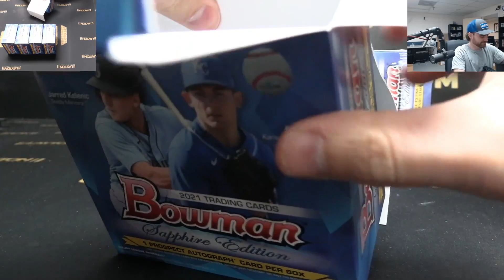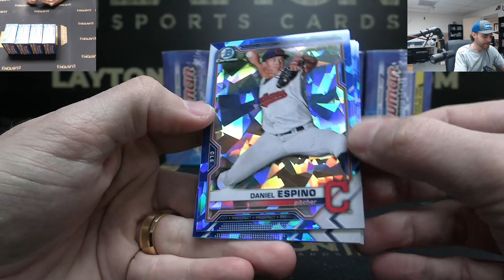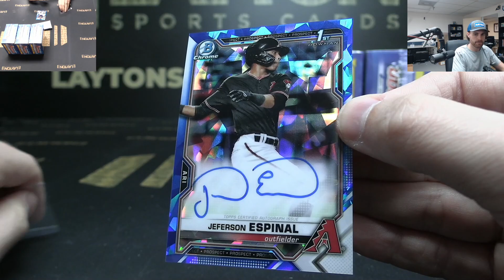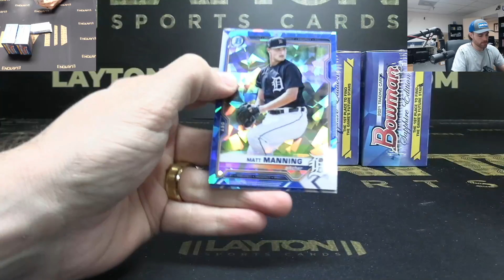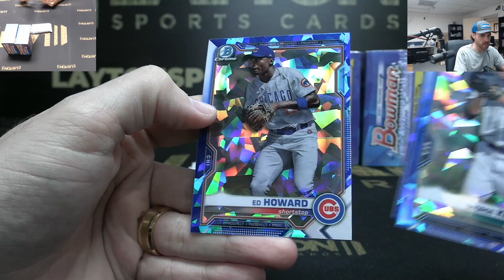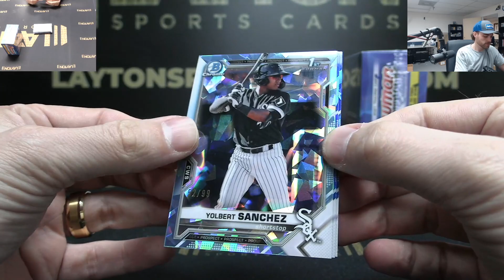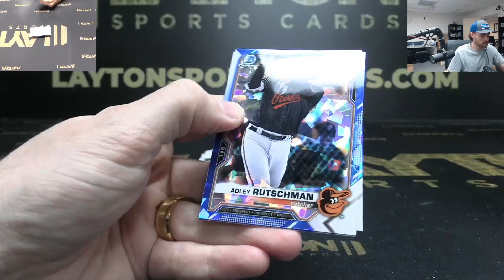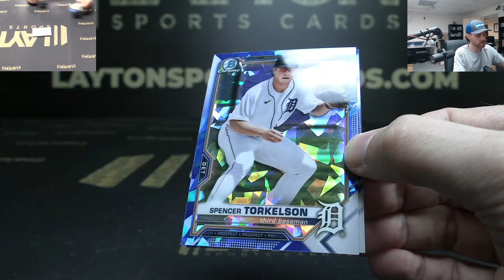2021 Bowman Baseball Sapphire Edition 5 Box Break #2